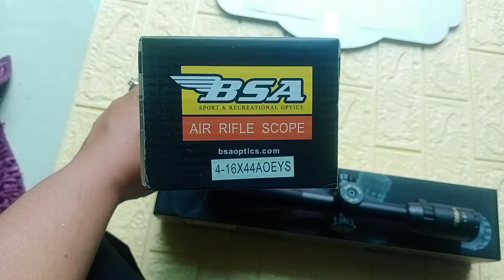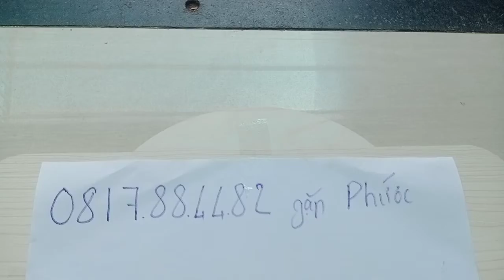Ống ngắm BSA 4-16x44 OEYS giá rẻ